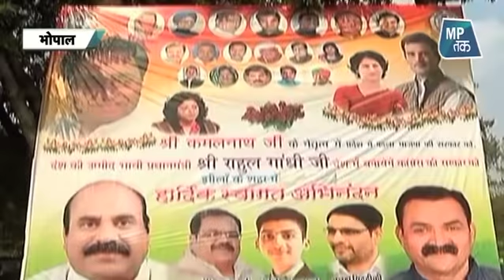राहुल-प्रियंका की जोड़ी करेगी 2019 में बड़ा धमाल !| MP Tak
राहुल गांधी 8 फरवरी को भोपाल आ रहे है...इसको देखते हुए कांग्रेस कार्यकर्ताओं में काफी उत्साह है...कांग्रेस कार्यकर्ताओं ने भोपाल में राहुल गांधी के समर्थन में पोस्टर लगाए हैं...जिसमे उन्हे भावी पीएम बताया गया है...